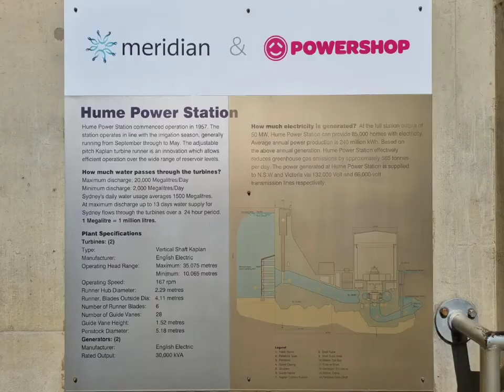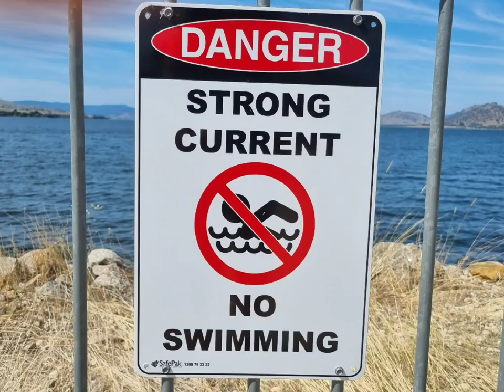Hume Dam NSW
From Albury, we did a day trip to Hume Dam, a whopping 15 minutes away. What an incredible dam, and to add to our experience, they were generating power at the time. The water release was amazing. Take a look in the video at the dam’s spillway gates up top. Each one is 15m high, and there are 29 of them. I know they control release, but could you imagine the release if they opened them all – not happening. When open, the spillway has a capacity of nearly 8000m³ per second. The Hume dam supplies water for irrigation, stock and domestic, urban & environmental needs along the Murray River across three states and is also used for flood mitigation and hydroelectricity.

The following information is for those who enjoy stats, but it’s also interesting reading for all. Amazing figures!

*  Named after Hamilton Hume, the first European to explore the river upstream of Albury in 1824

*  Located 2225 km's from the mouth of the Murray river. WOW!

*  When it was completed in 1936, the capacity of the reservoir was 1522 gigalitres.

*  It now has an operating capacity of 3005 gigalitres litres), equivalent to six times the volume of Sydney Harbour.

*  Hume dam is up to 40 metres deep and has 400 kilometres of shoreline.

*  The concrete and earthen dam wall is 1615 metres long and 51 high.

*  The catchment area is 15300²km.

*  Hume dam was officially opened on 21/11/1936. As the dam filled, the small township of Bowna, 15km north of Albury was submerged.

*  On its’ completion it was the biggest dam in the southern hemisphere and one of the largest in the world.

*  Modifications during the 1950s extended its’ capacity. The township of Tallangatta was relocated 8km to the west to allow for the expansion of Lake Hume.

*  A 60 megawatt hydro electric power station was installed in 1957. The station operates in line with the irrigation season, generally running from September through to May. The adjustable pitch Kaplan turbine runner is an innovation which allows efficient operation over the wide range of reservoir levels.

*  At the full station output of 50 MW. Hume Power Station can provide 85,000 homes with electricity.  Average annual power production is 240 million kWh. Based on the above annual generation, Hume Power Station effectively reduces greenhouse gas emissions by approximately 565 tonnes per day. The power generated at Hume Power Station is supplied to N.S.W and Victoria via 132,000 Volt and 66,000-volt transmission lines respectively.

*  How much water passes through the turbines? Maximum discharge: 20,000 Megalitres/Day. Minimum discharge: 2,000 Megalitres/Day. Sydney's daily water usage averages 1500 Megalitres.

*  At maximum discharge - up to 13 days water supply for Sydney flows through the turbines over a 24 hr period.